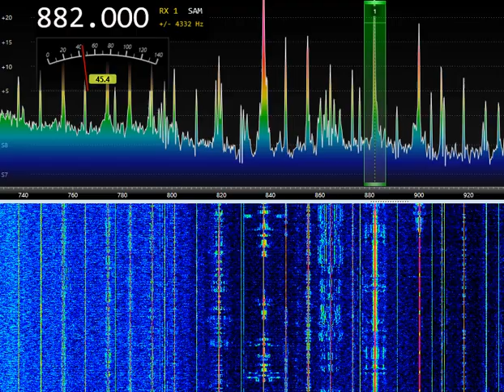882kHz SBA Al-Quran al-Karim (S.Arabia)19:22UTC 10-Sep-2022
882kHz SBA Al-Quran al-Karim (S.Arabia)19:22UTC 10-Sep-2022
SDR RX-888MKII, LZ1AQ loop